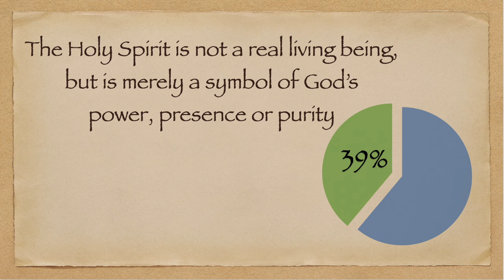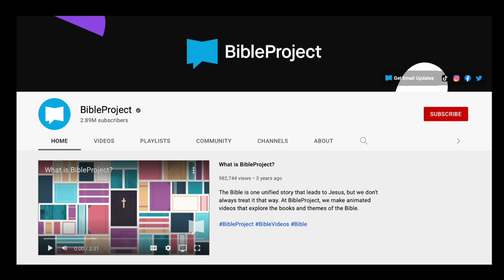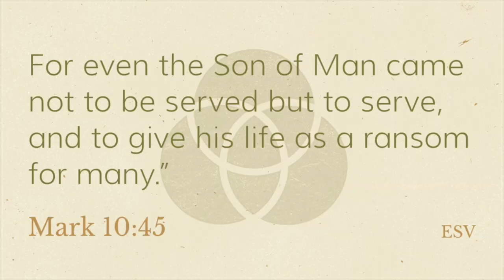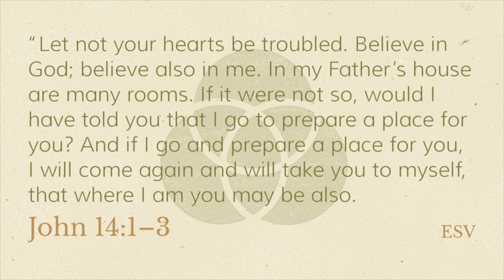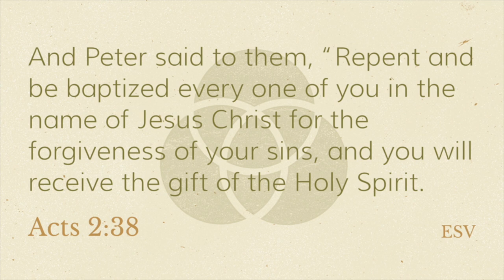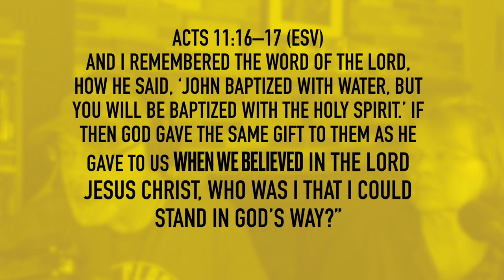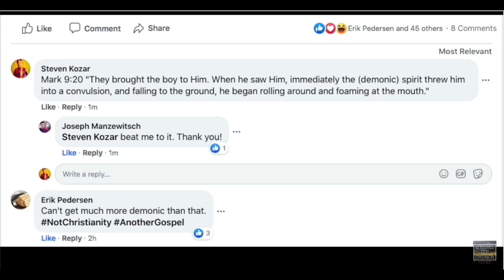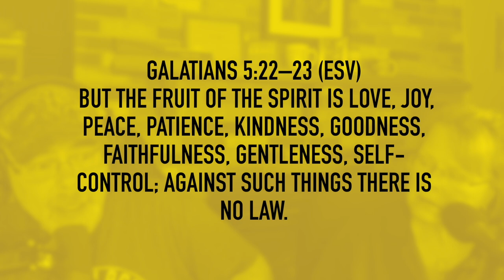Errant Holy Spirit Teachings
What is called the work of the Holy Spirit in much of the Charismatic Movement is NOT the Holy Spirit. In this video, we compare what is being said about the Holy Spirit to the Word of God.